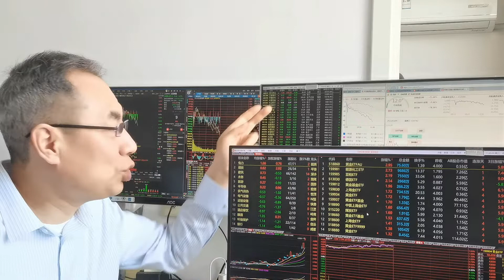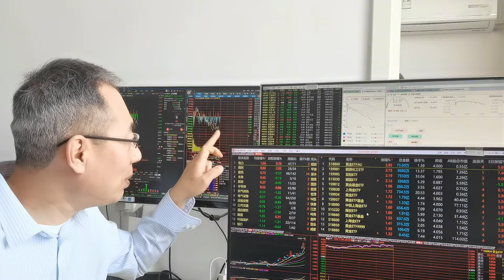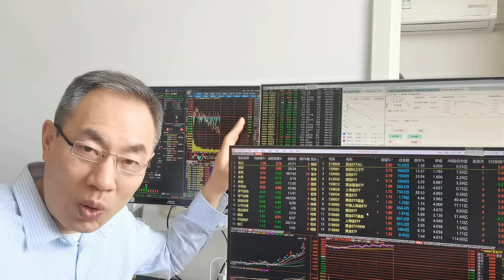A股抵抗失败大跌3875股，恐慌割肉情绪蔓延，急跌必有反弹靠谱吗